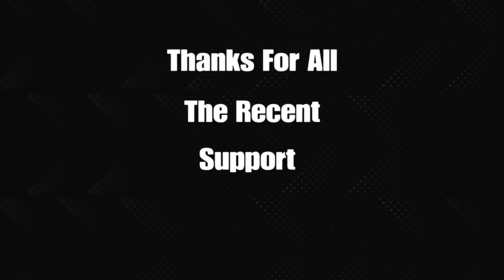Stay With Me 👫 (ft. The Best *60Fps* Next Gen Console Player ) + (PS5 Highlights)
Thank You for all the recent support I've been getting and thank you for 206 Subscribers!

Song - Stay With Me (By 1nonly)

fortnite controller best edit sensitivity,dropz console, 60fps dropz, dropz settings
fortnite console controller sensitivity,controller sensitivity fortnite deutsch,
xbox elite controller sensitivity fortnite,controller sensitivity for fortnite,
my fortnite settings ps4fortnite settings claw,
fortnite settings console ps4,fortnite settings creative,
fastest editor
editor
console
best fortnite player
faze sway
fortnite settings builder pro,fortnite settings best aim,
controller targeting sensitivity fortnite,the best controller sensitivity fortnite,